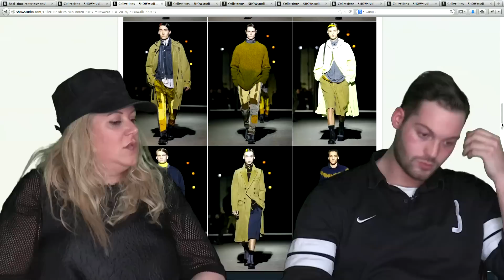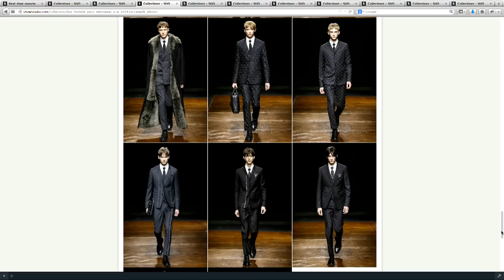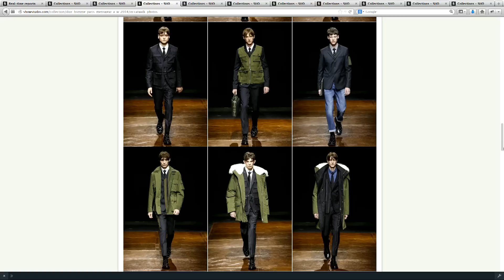SHOWstudio: Paris - Round Up Autumn / Winter 2014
Lou Stoppard, Mandi Lennard, Jack Borkett, Steve Salter and Elizabeth Fraser-Bell review Paris menswear A/W 14 shows on 28 January 2014